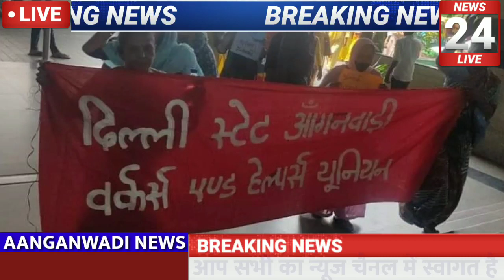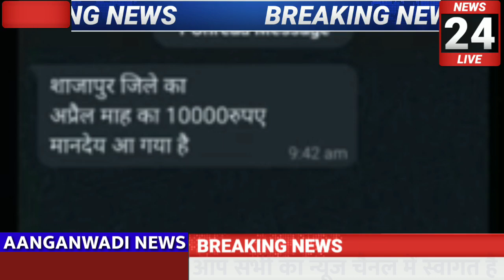आंगनबाड़ी कार्यकर्ताओ को खुशखबरी अप्रैल माह का मानदेय 10,000₹ आना शुरू हो गया बहनों का मानदेय समय से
Related✅✅✅

Anganbadi news
Anganwadi samachar
Anganbadi dharna pradarshan
Anganwadi raili
Anganbadi khabren